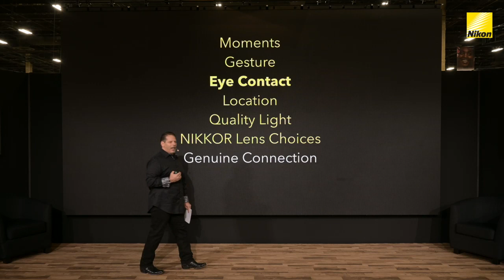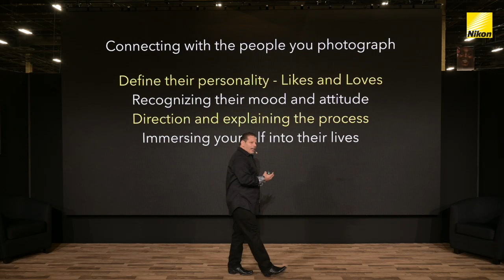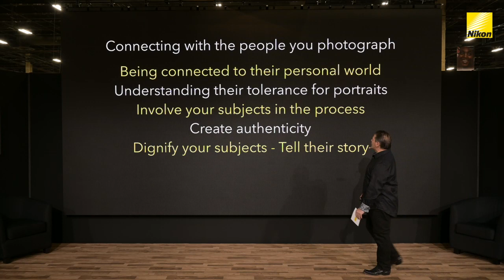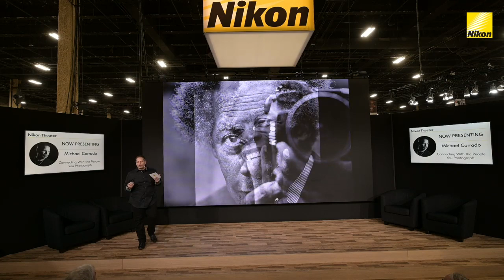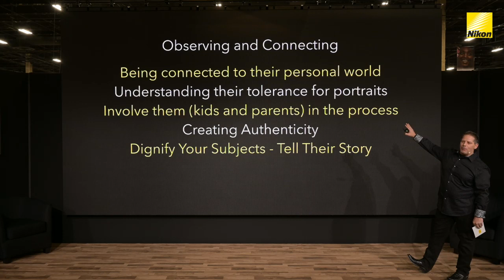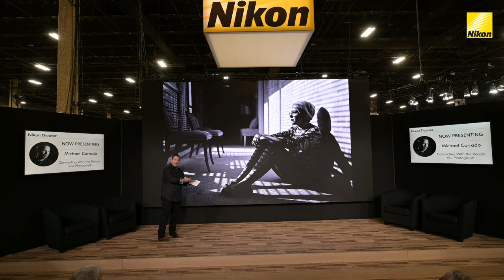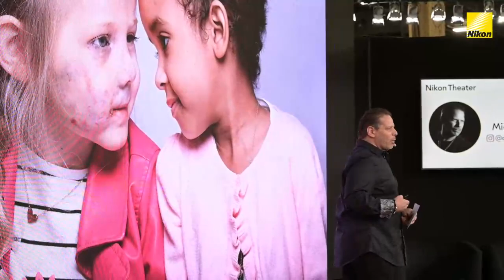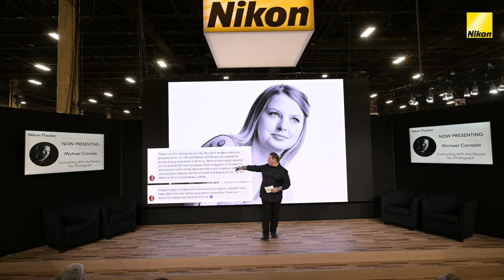Michael Corrado - Connecting With the People You Photograph